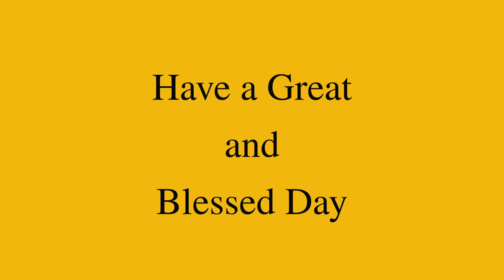Daily Diamonds | Day_55 Ep_2 | Oct 10 | 1 John 3: 2 | Verse a day makes your way